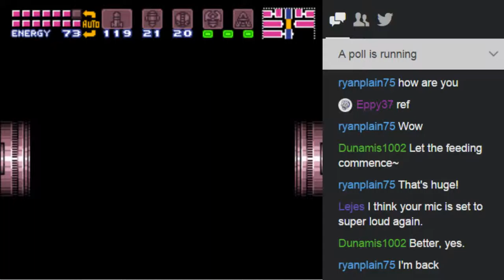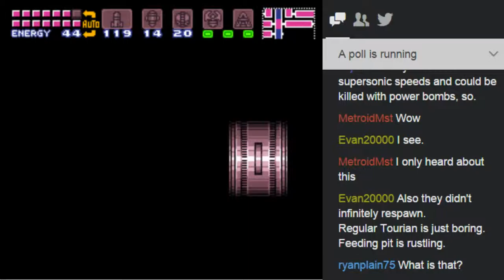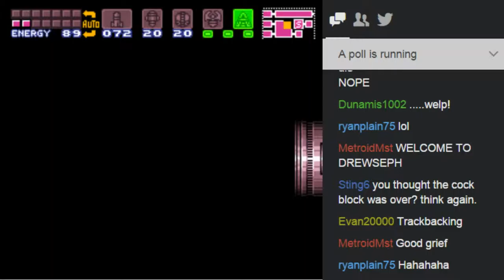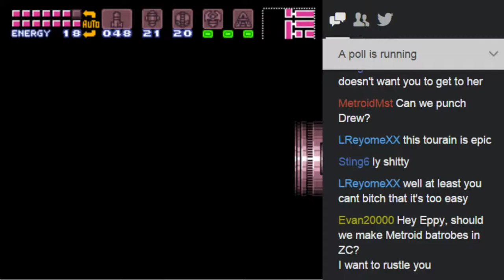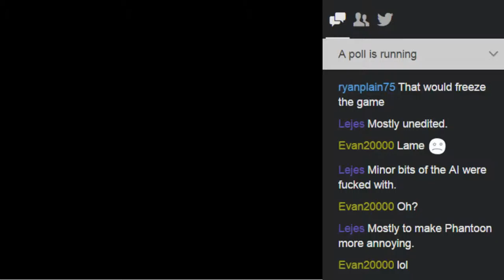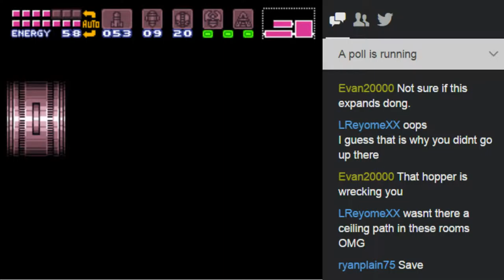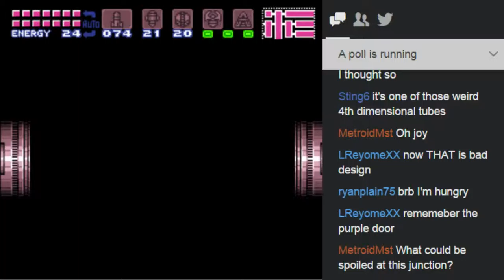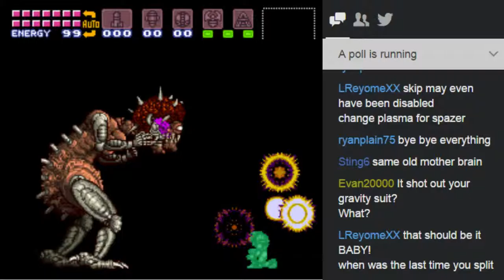Super Metroid Redesign Axeil - Pt19